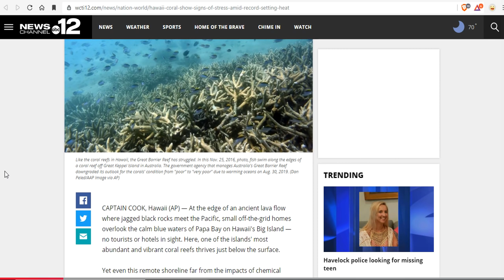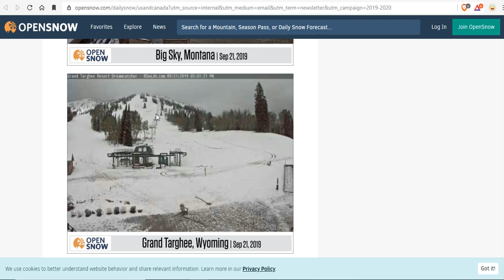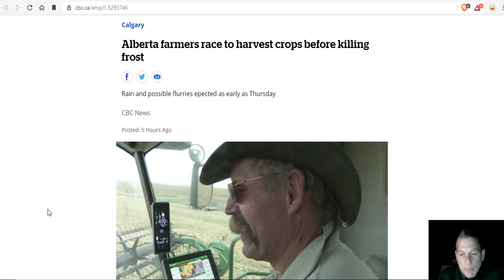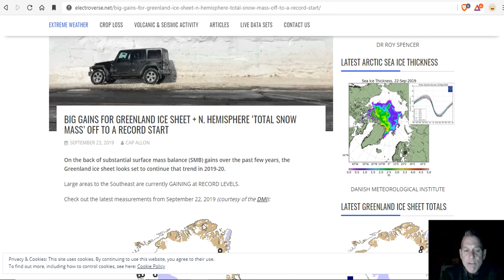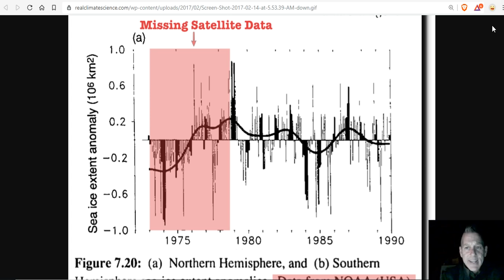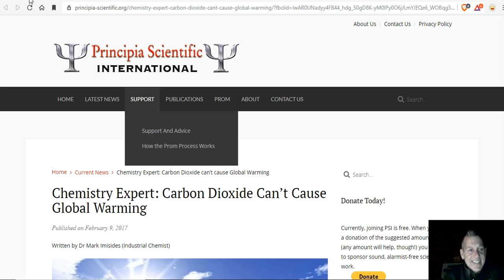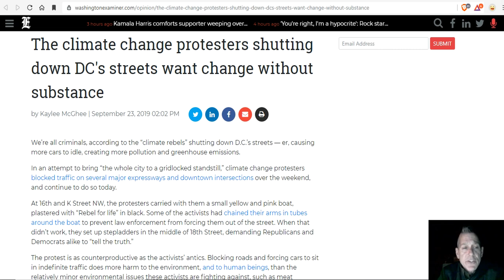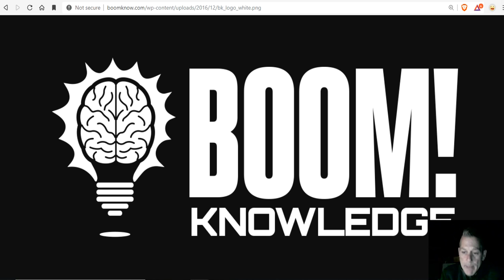Alberta To Be Buried In Global Warming - Hawaii Reef Fraud - 100 Corporations Are To Blame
Tropical Storm Lorenzo to Intensify Into a Hurricane in the Atlantic Ocean
Tropical Storm Karen heads for Puerto Rico, could impact U.S. mainland next week
BIG GAINS FOR GREENLAND ICE SHEET + N. HEMISPHERE ‘TOTAL SNOW MASS’ OFF TO A RECORD START
Solar system approaching the closest position to the galactic core, energetic region altering magnetic fields of the Sun and all planets
Blast from The Past! Ohio River DRIED UP ! Here''s a pic from the drought of October 15, 1908. View is from the W. Va. side looking across to Bridgeport, Ohio
Dems grill more than 10,000 steaks despite lecturing Americans about climate change, meat consumption
The climate change protesters shutting down DC's streets want change without substance
Pizol glacier: Swiss hold funeral for ice lost to global warming
These 100 Companies Are to Blame For 71% of The World's Greenhouse Gas Emissions
How Rockefeller Found Big Pharma AND Waged War On Natural Cures
The More you Hug your Kids, the More Their Brains Develop
Microsoft President calls for urgent action to tackle rise of killer robots

Bitcoin: 17NV3vtcQhRnsRnjckCcYkKVEUcnirKQ62